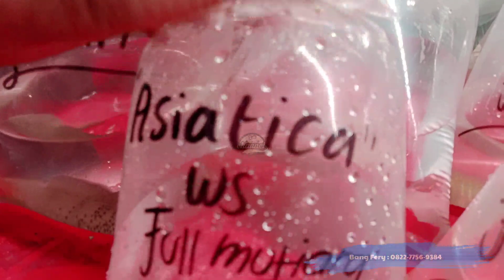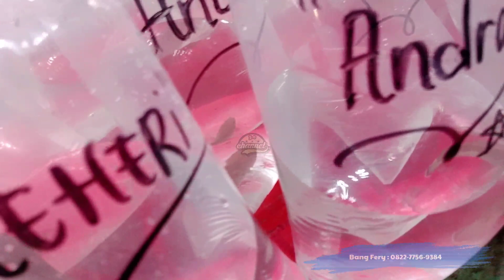BANJIIRR GUYS..‼️HARGA AURANTY DI PASAR IKAN HIAS JATINEGARA LAGI TERJANGKAU || BOCIL PADA BAHAGIA.!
Hallo guys

Terimakasih

Channa adalah sebuah genus ikan predator dalam keluarga channidae yang berasal dari habitat air tawar. buat pecinta ikan hias air tawar khususnya pecinta ikan channa harus tau update harga ikan hias termasuk update harga ikan channa di jatinegara, berikut salah satu review harga ikan channa di jatinegara terbaru.

Lapak Bang Fery
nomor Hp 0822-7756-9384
buka setiap hari pkl 22.00